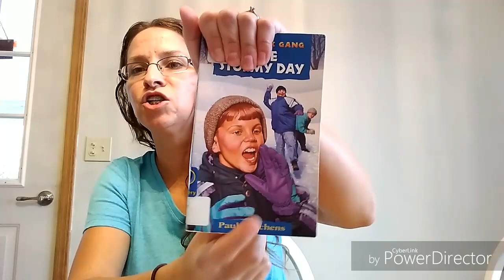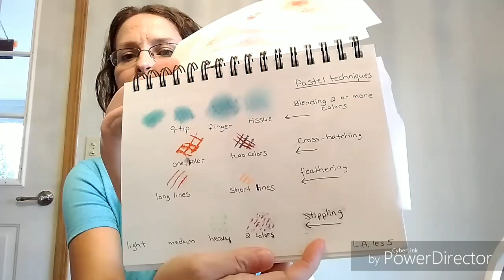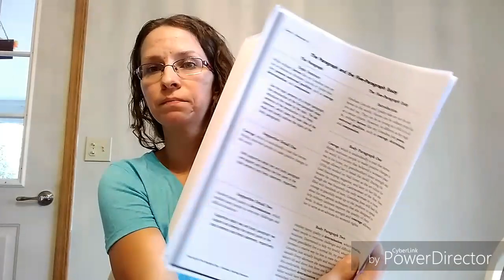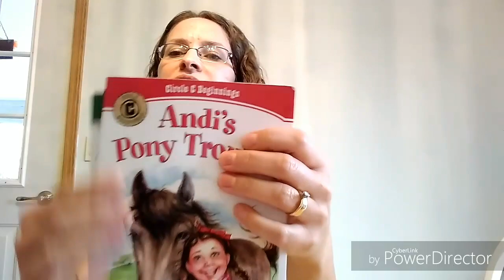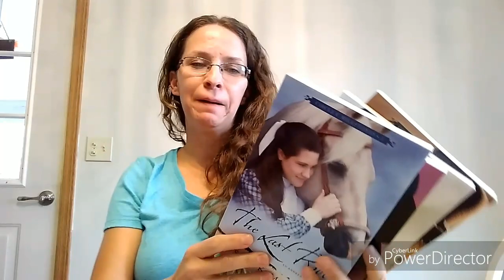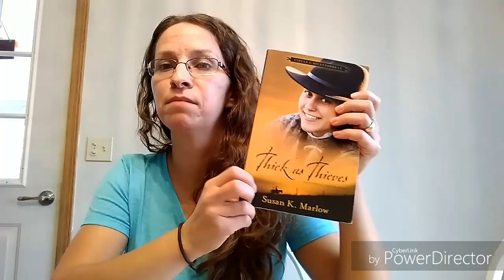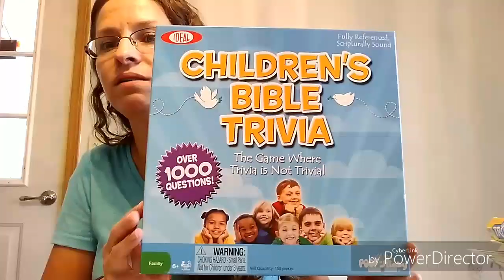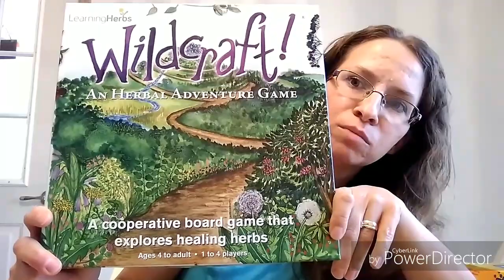1st Quarter School Update & Family Time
I recommend speeding the video up to 1.5x

Our school year consists of 4 quarters with each quarter being between 8-10 weeks long.  This quarter was 10 weeks.

NOTES:
The WWII plane was a B-25. It was the plane used in the historic Doolittle Raid
It wasn't the FBI that was working security at the Trump Rally;  it was Secret Service, TSA,  and some other organization.

ITEMS MENTIONED:
Mastering the 5 Paragraph Essay
A Professor's Guide to Writing...
Christian Literature Series. Susan K.  Marlow:
Children's Bible Trivia Game
Trouble Game:Winning Moves Games Classic Trouble Board Game
Guess Who? Game Retro Series 1988 Edition
Mattel Uno Original Playing Card Game
Jumbling Tower 39 Wood Pieces
Wildcraft! An Herbal Adventure Game, a cooperative board game